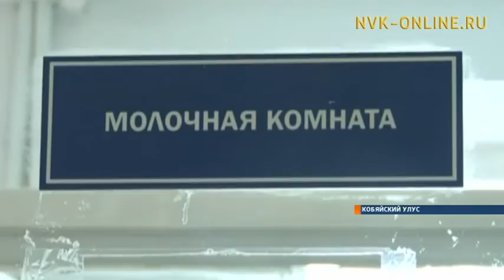К российскому Дню матери организован благотворительный концерт «Для милых мам» в п. Сангар